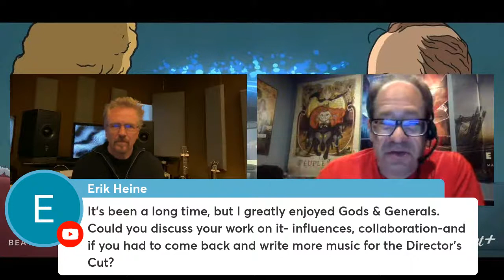Film Music Live with JOHN FRIZZELL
Originally streamed live on Monday, June 27, watch this new episode of the videocast FILM MUSIC LIVE, where composer JOHN FRIZZELL (Office Space, Tales from the Tour Bus) talks about lifting Beavis and Butt-Head off from our American Idiocracy so they can Do the Universe!